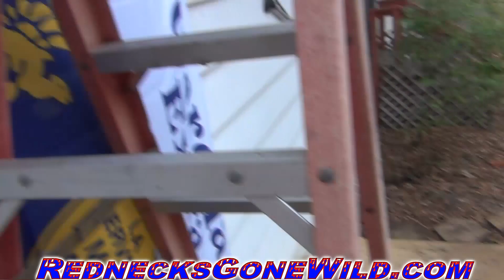Building a Roof over My Deck Part 7